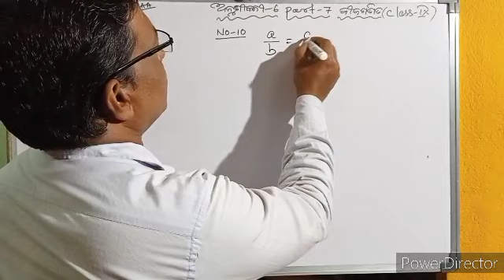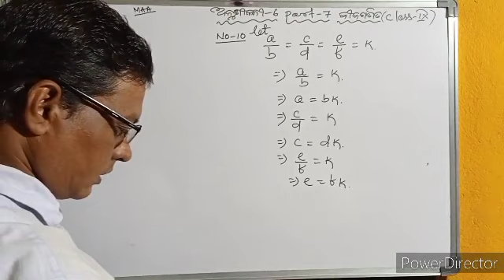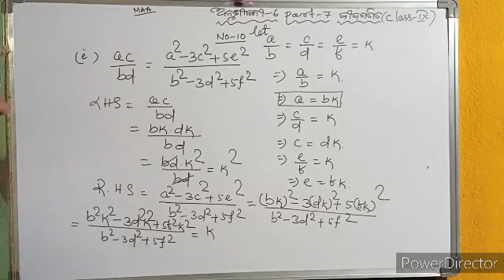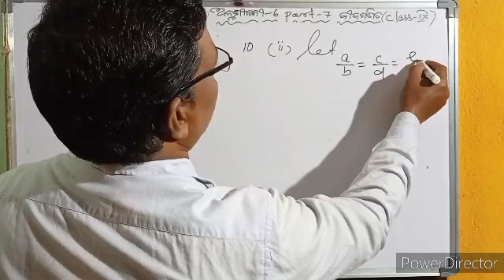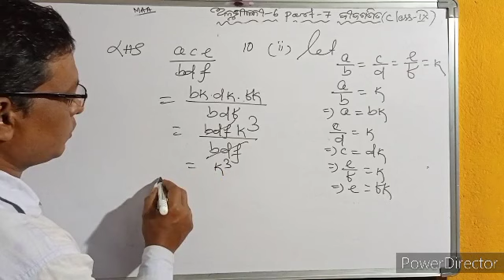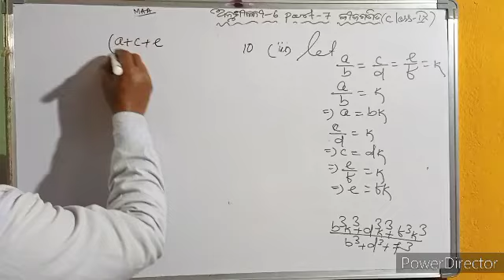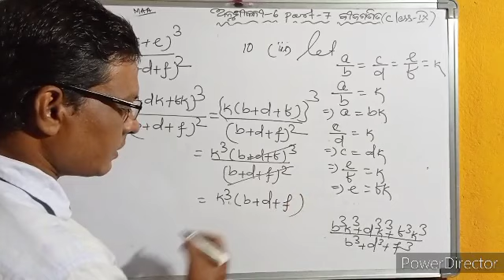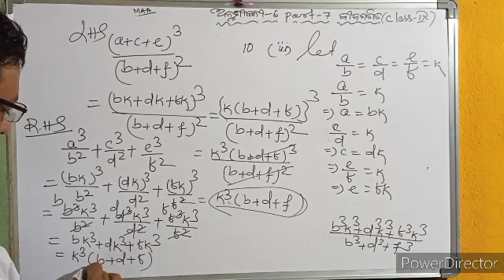Ratio and proportion Class 9th Part-7 || Odia Medium math || Class 9